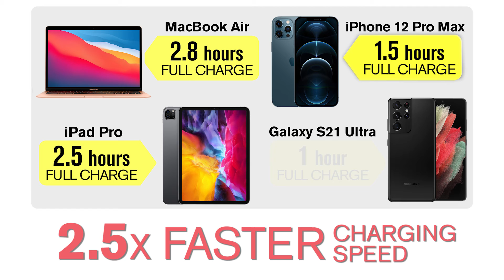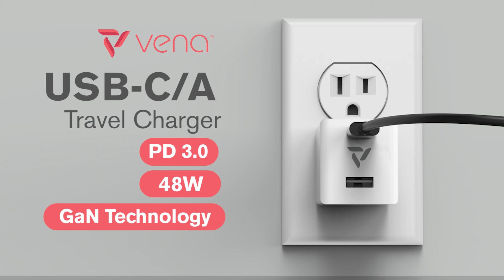Must Have USB-C / A iPhone 12 Galaxy S21 Pixel 5 Travel Charger from Vena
Vena 48W (GaN Charger) 2 Port x1 USB-C, x1 USB-A Foldable Travel Charger - White

CUTTING EDGE GaN TECHNOLOGY
Compared with traditional silicon-based chargers, GaN (Gallium Nitride) chargers offer more power in a smaller footprint. They also provide a much higher power efficiency due to better thermal properties, which also means the chargers won’t get nearly as hot after hours of use at full power which extends their overall lifecycle.

DESIGNED WITH MODERN DEVICES IN MIND
This charger is capable of charging more than just phones. This GaN charger can charge anything that accepts a USB-C to USB-C or USB-C to Lightning cable. From Android phones and laptops to gaming controllers, you won’t have to worry about harming the device due to the application of USB Power Delivery 3.0 and PPS (Programmable Power Supply). These charging protocols allow the output to be matched up to 30W with the input of any device. The USB-A port is capable of outputting up to 18W, expanding the capabilities of this charger even further.

CHARGE YOUR PHONE AT SUPER SPEEDS
With this USB-C GaN charger, you will be able to hit the maximum charging speeds on all but the most power hungry devices. This charger will easily max out the charging speeds of your iPhone, iPad, and AirPods, leading to charge times much shorter than with standard silicon chargers. The USB-A output is capable of 18W charging speeds, allowing you to quick charge 2 devices at once.

MASSIVE POWER, TINY DESIGN
A charger this small shouldn’t be able to deliver as much power as this one is capable of, but that’s the magic of GaN. Capable of up to 20V@1.5A through the USB-C port, this charger can charge some of the most power hungry USB-C and Lightning devices out there. Some laptops may require a higher wattage charger to hit maximum charging speeds.

We have served millions of customers for more than 10 years and every product comes with a limited lifetime warranty. Got a question? Reach out to our experienced and dedicated USA based customer support 24 hours a day, 7 days a week. Please refer to Vena’s website for more information.

Specifications
AC Input: 100-240VAC
USB-C output: 5V/3A(15W), 9V/3A(27W), 15V/2A(30W), 20V/1.5A(30W)
USB-A output: 5v/3A(15w), 9V/2A(18W), 12V/1.5A(18W)
Charging Protocols: PD3.0 w/PPS, BC1.2
Size: 1.58x1.43x2.12in / 40.2x36.4x53.85mm
Certification: USB-IF, UL, CE, FCC